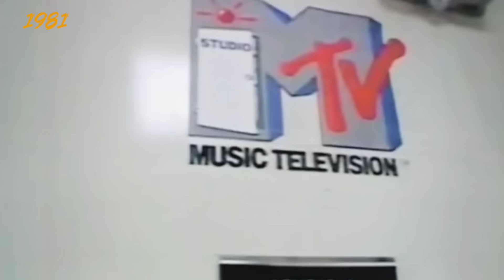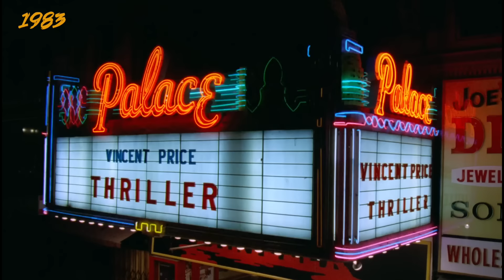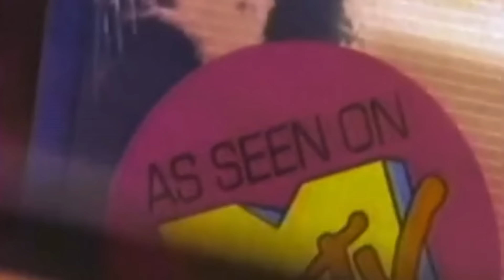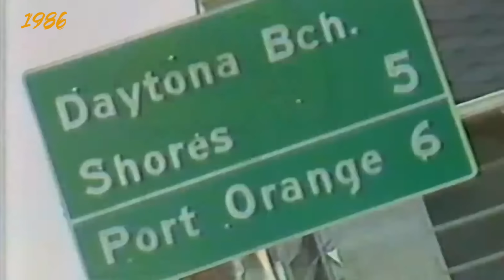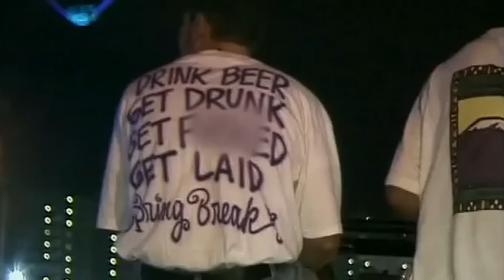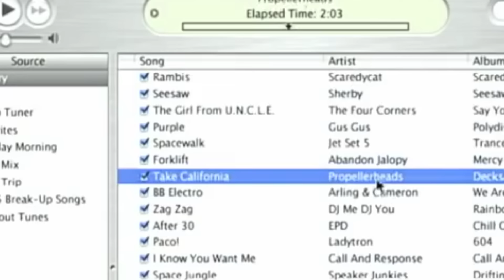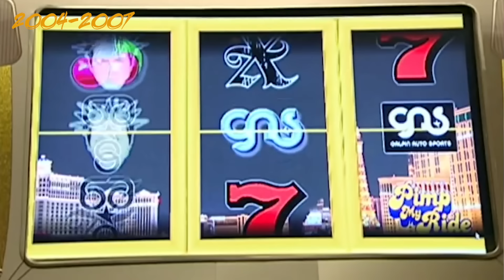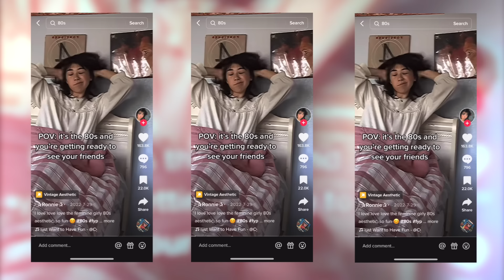Comment MTV a façonné la jeunesse américaine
Avant la génération TikTok, il y a eu la génération MTV. Dans cette vidéo, découvrez la folle histoire de MTV, de sa gloire à sa chute. La chaine est responsable des plus grands moments de la pop culture des années 80, 90 et 2000, jusqu'à influencer toute une génération. C'est ici qu'on a découvert les plus grands artistes, de Duran Duran à Nirvana en passant par Snoop Dogg. Précurseur de Tiktok ou YouTube, MTV a eu un impact immense sur la musique, le divertissement et même la politique américaine... Mais elle a tout perdu, et aujourd'hui, plus personne ne la regarde.

0:00 : Introduction
1:33 : 1981, la révolution MTV
05:32 : Comment MTV a transformé la musique
8:29 : Où sont les artistes noirs ?
10:07 : Comment Michael Jackson a tout changé
12:06 : MTV, icône des 80s du cinéma à la mode
14:01 : Les VMA et la naissance de Madonna
16:20 : MTV, idole des jeunes
17:33 : MTV à l'international
18:22 : Du rap à la télé avec YO! MTV Raps
20:36 : De Nirvana aux Backstreet Boys, MTV fait la culture des jeunes
23:47 : Les MTV Spring Break
26:04 : Comment MTV influence les ados
27:03 : The Real World, la première télé réalité
28:52 : MTV et la politique, de Clinton à Trump
31:52 : La génération MTV
32:46 : La télé réalité : poule aux oeufs d'or
34:41 : MTV Cribs
36:20 : Primp My Ride
38:30 : MTV, ancêtre de YouTube ?
40:32 : La chute de MTV
43:30 Conclusion